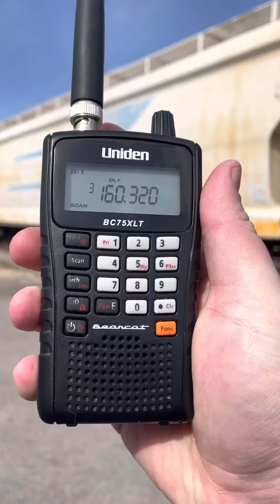csx q316-19 eastbound mixed freight train heading stop at the mo tower milepost bna 301.47 on main 2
15 seconds later we captured eastbound q316 headed into j tower on track 2 to siding turnout and crossover which means medium clear looking for csx front logo Cw44ac leader train q316-19 is a daily from Parkersburg to Cumberland Maryland with the mixed freight train